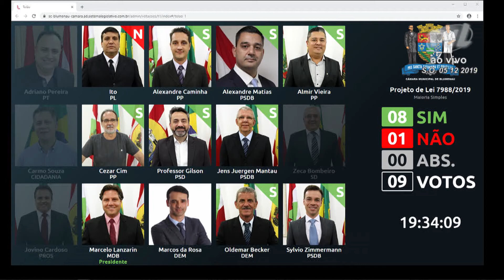Votação Plenária - 05/12/19 - Projeto de Lei 7988/2019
Projeto de Lei 7988/2019, de autoria do vereador Marcos da Rosa, "ACRESCENTA ARTIGO 11-A NA LEI Nº 8.362, DE 9 DE DEZEMBRO DE 2016, PARA INSTITUIR O “MARÇO BRANCO” DE CONSCIENTIZAÇÃO E COMBATE ÀS FAKE NEWS. "